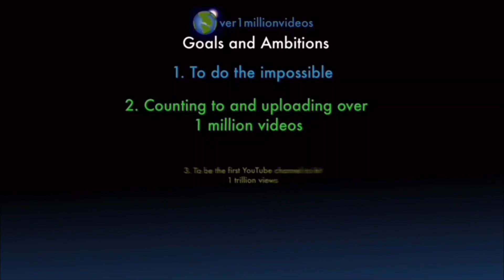Counting to ONE MILLION!!, This is Number 101,237